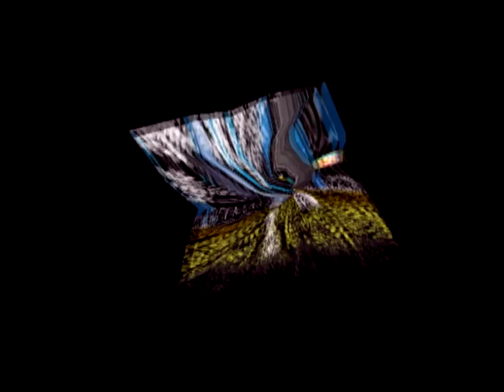Paper Mario TTYD part 8 (101 PUNATIONS)